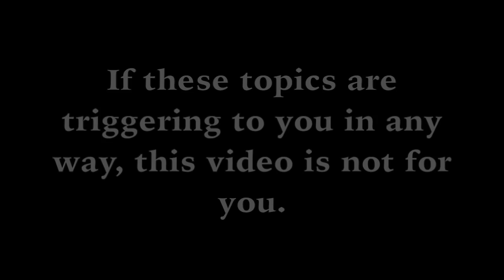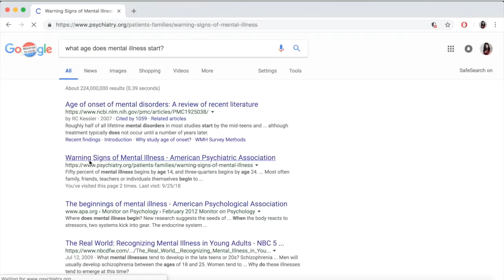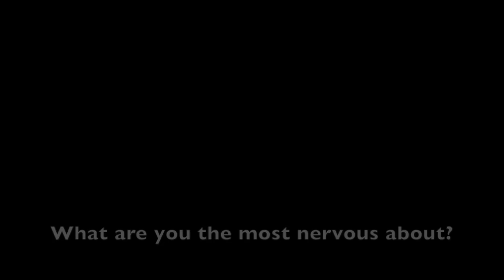I need to tell you something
Hey, guys! This week and next weeks videos are going to be a little heavy... Before we dive into that though, I need to tell you something. I'm nervous, excited, scared, happy, and freaking out a little, but I'm ready. Let me know what you think! See you October 3rd! xoxo
-Lyss

*I know what you're thinking. this video is heavily inspired by Shane Dawson. Yes, you're correct. He is hands down my favorite creator and inspires me every day. ily shane*

You guys are amazing! Let’s keep this family of ours growing!

SNAPCHAT ‣ alyssasarae